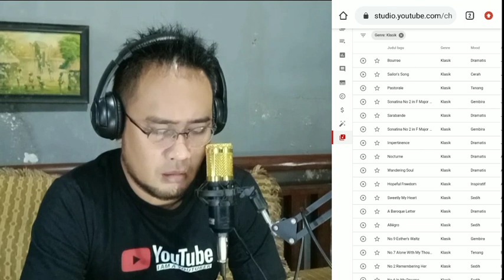Cara download backsound youtube | koleksi audio youtube bebas hak cipta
Backsound youtube bebas dari klaim hak cipta